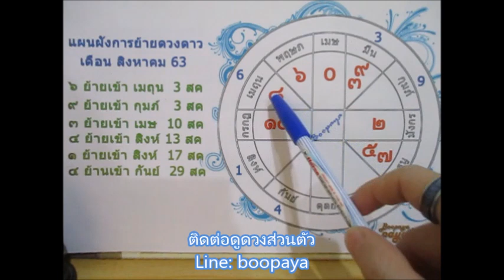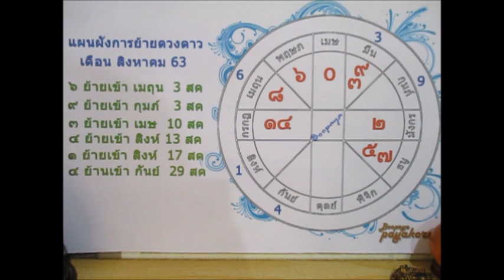ดูดวงราศีกรกฏ เดือนสิงหาคม 2563 ได้ดีต่างถิ่นแดนไกลและเครียร์ปัญหาใจ Line:boopaya59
ดูดวงราศีกรกฏ เดือนสิงหาคม 2563  ผู้ที่เกิด 15 กค - 16 สค